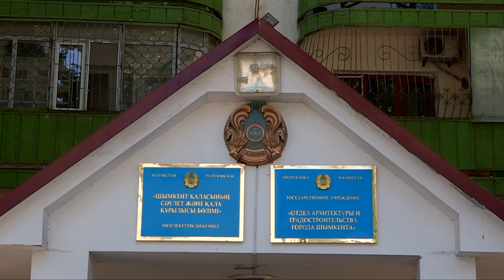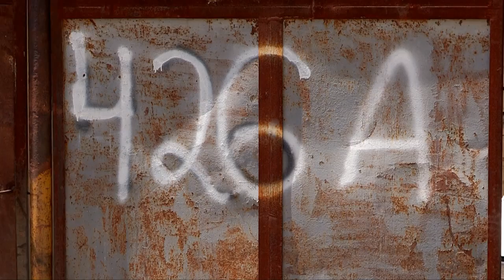"Зеленую балку" в Шымкенте снесут в этом году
Власти Шымкента приступили к подготовке документации для благоустройства жилых районов, расположенных вблизи истоков реки Кошкарата и городища. Уже к концу года первые ветхие дома частного сектора будут снесены. Согласно генплану, у Кошкараты вырастет высотный микрорайон.